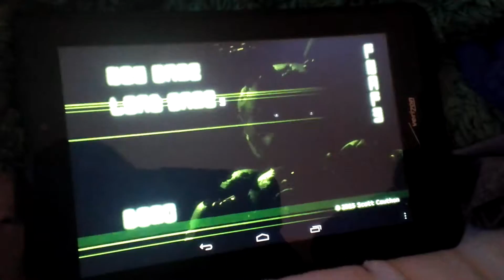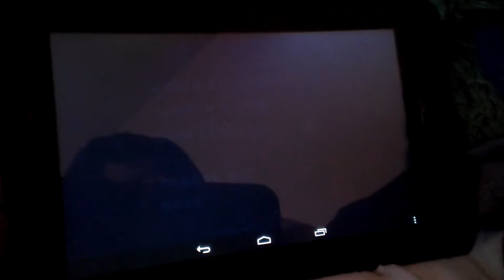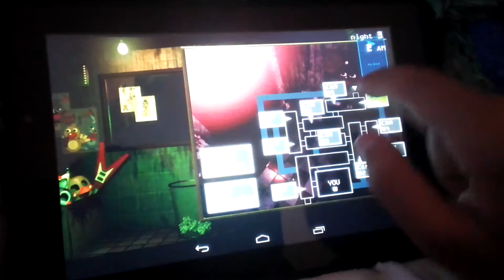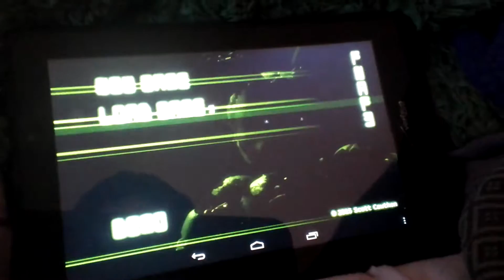Spring trap scared me sooo much, my heart rate was at 99